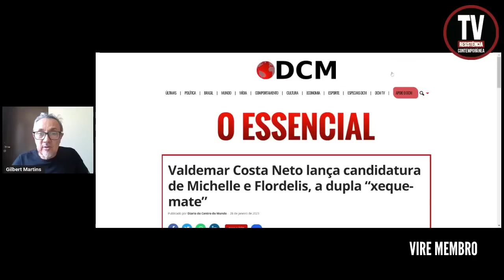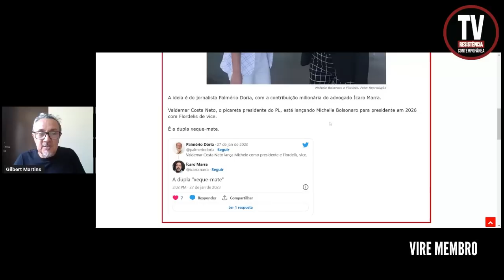VALDEMAR FOI LONGE DEMAIS? (28/1/2023)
A ideia é do jornalista Palmério Doria, com a contribuição milionária do advogado Ícaro Marra.
Valdemar Costa Neto, o picareta presidente do PL, está lançando Michelle Bolsonaro para presidente em 2026 com Flordelis de vice.
É a dupla xeque-mate.
DCM
 Foto: Reprodução

APOIE: CAIXA ECONÔMICA FEDERAL
AGÊNCIA: 3458
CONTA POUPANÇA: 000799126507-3